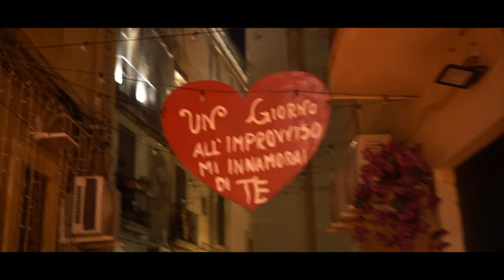Luciano Bottaro - Sei ( Ufficiale 2023 )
Luciano Bottaro - Sei ( Cover )
Puoi trovare il brano di Luciano anche su spotify nella nostra playlist "Tutto il neomelodico Dicembre 2023"

Autore: Nino Marchi
Arrangiamento: Raffaele Gottardi
Rec e Mixage: Giuseppe Santonocito
Regia e Riprese: Savevi